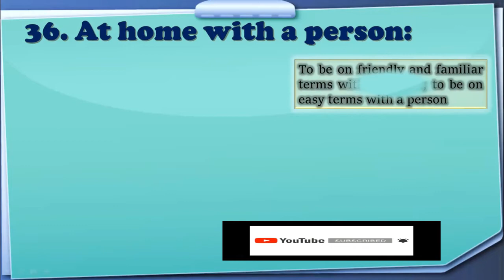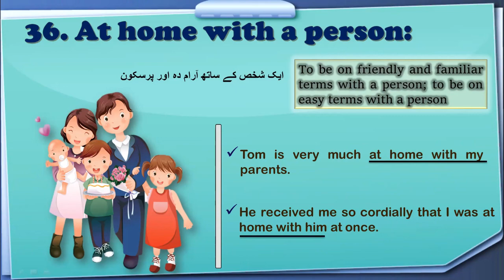At home with a person | meaning and use/Hindi | Learn Idioms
At home with a person means To be on friendly and familiar terms with a person; to be on easy terms with a person
Use:
Tom is very much at home with my parents.
He received me so cordially that I was at home with him at once.

The contents for the Channel are as follows:
1.  Basic grammar for Beginners
2.  Linguistics (English)
3.  Literature  (English)
4.  Intermediate level English Lectures